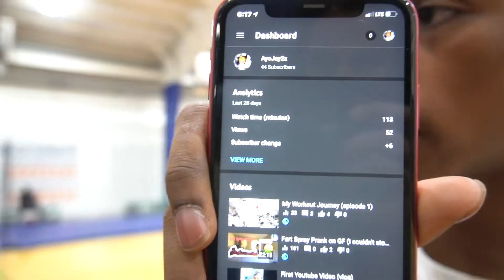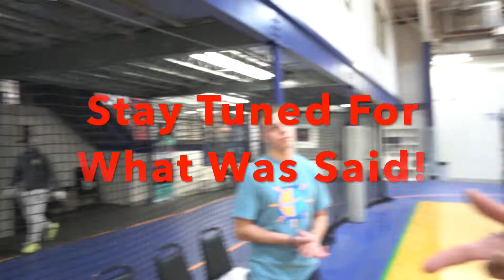Pro Trainer Pushed My Limits Almost Threw Up!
Thank you guys for watching I'm getting back in basketball shape, my first time working out in about 6-8 months feels great to get back to it.

Troy Brummond Instagram- tbrummond8

**DON'TOWECOPYRIGHTS**
for music in the gymnasium